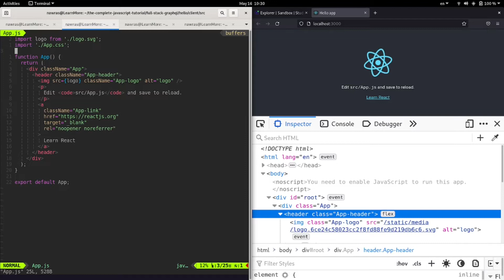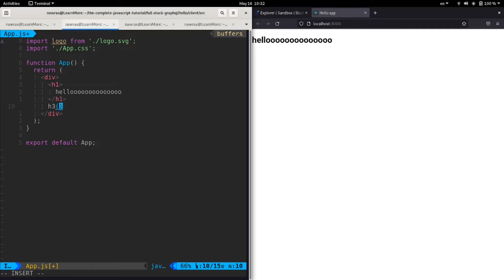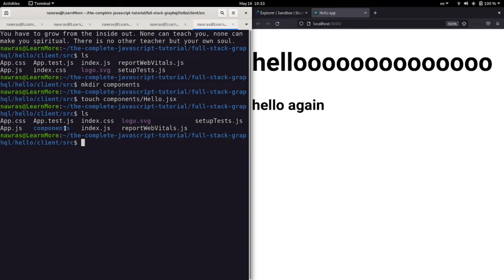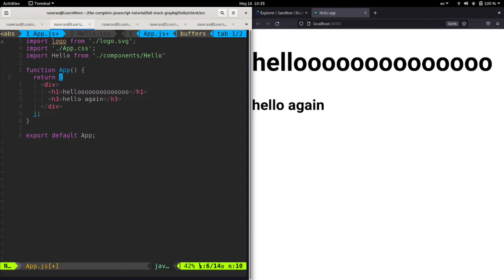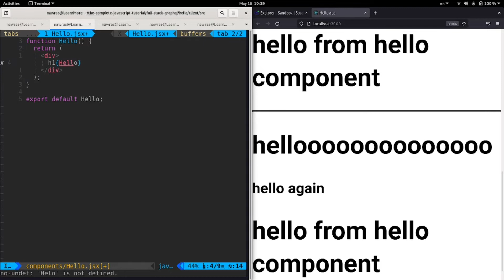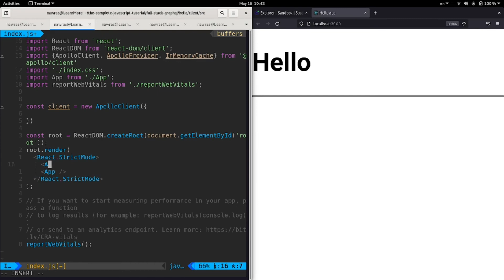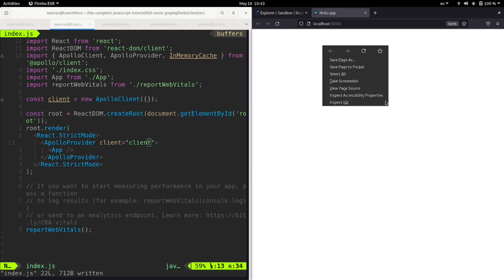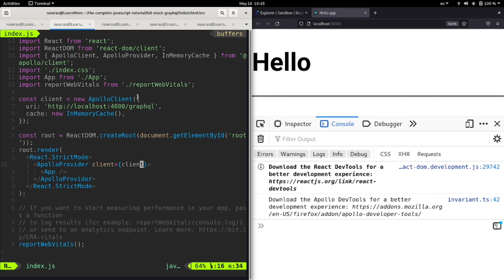5- FullStack JS : Hello World App - React (2)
نبدأ بدراسة تقنيات
Full Stack JavaScript : Sequelize, apollo, graphql, express, react/vueJS
من خلال بناء مشاريع مصغرة.
نبدأ بإنشاء مشروع بالاستعلام عن
Hello World
باستخدام تقنية
GraphQL
هذا الفيديو الفيديو جزء من سلسلة كورس جافاسكربت المتكامل
فهرس الفيديو
00:00:00  البداية
00:00:13 ملف App.js
00:02:12 إنشاء Hello Component
00:05:53 ربط react مع graphql
00:10:56 نهاية الدرس